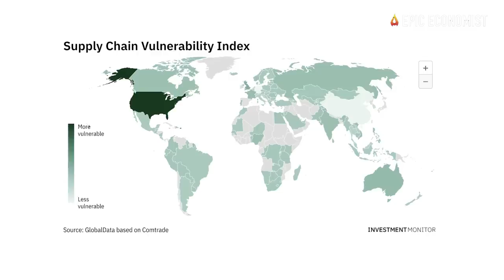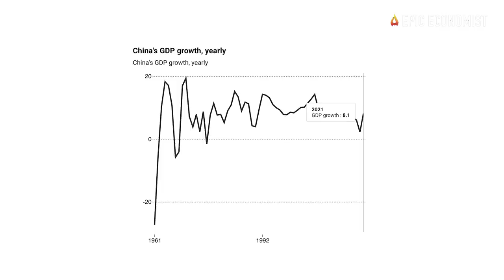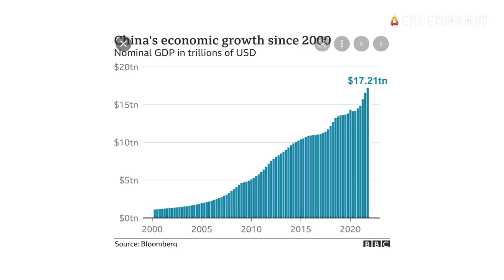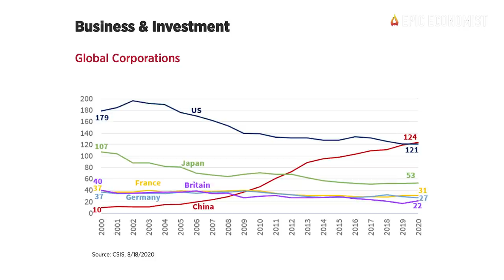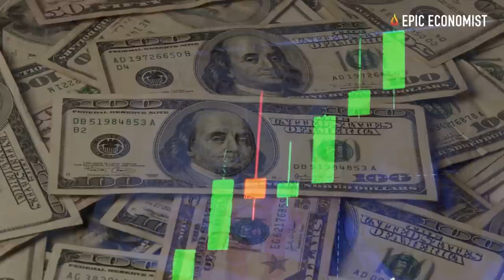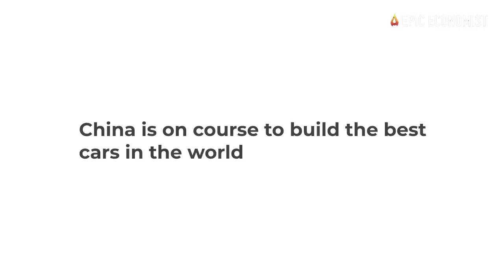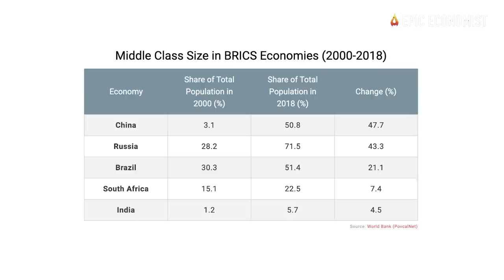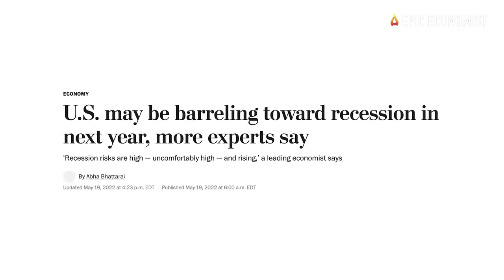30 Signs That China Is Absolutely Destroying America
China is rapidly overthrowing America on the global economic stage. Since the global financial crisis, the U.S. economy has decayed and declined while the Chinese economy has skyrocketed, recording what some define as "miracle economic growth" year after year. The eastern superpower has established itself as the key trading partner of most countries in the world. It has now a leading position in global supply chains. It produces more commodities and automobiles, and it exports more tech than the United States. It sends way more goods to America every year than America exports goods to China. In fact, our trade deficit with China has become the largest trade deficit that one nation has had with another nation in the history of the world.
On top of all that, China has now accumulated more than 1 trillion dollars of U.S. national debt in its reserves. We have been shipping high-tech jobs overseas at a blistering pace. Every single year, we lose more jobs, more businesses, and more of our national wealth to China. In America, a great disconnect between corporate earnings and worker wages has taken place over the past five decades. Just because big corporations in the U.S. are reporting record profits, that does not mean that they are going to provide good jobs for workers in the U.S.
Ever since China joined the World Trade Organization, it has become way too easy for big corporations to ship jobs to Chinese markets, where it is perfectly legal to pay workers extremely low wages. At the same time, as the number of manufacturing jobs declines in America, so does the middle-class. This also means that the number of Americans dependent on the government has been steadily increasing.
Unless systemic changes happen, the U.S. will be left with chronic structural underemployment and unemployment problems for decades to come. To make things worse, there are many pieces of evidence suggesting that the U.S. economy is about to experience another downturn. And the coming recession may be the leverage China needs to finally overthrow America on the global economic stage. In short, China is beating the living daylights out of us, and if we want to preserve our status of world's wealthiest country, we must start stepping up our game right now.
In other words, if the global economy was a game, America would be losing very badly and China would have all the momentum. If you do not believe that China is wiping the floor with America in front of the rest of the world, keep tuned with us to discover some mind-blowing stats about the rise of the Chinese economy and the downfall of the U.S. economy in the global market.